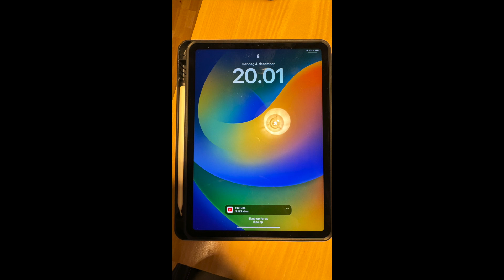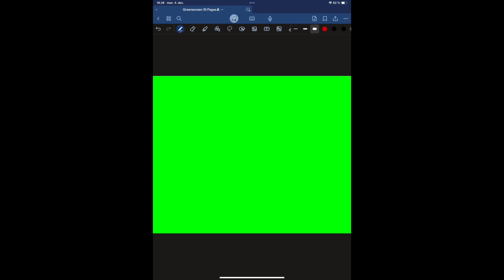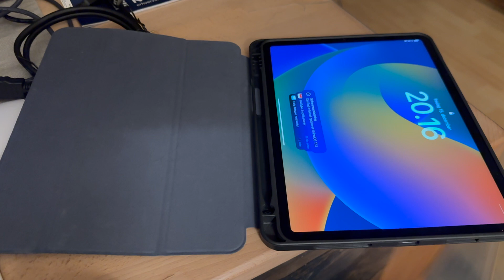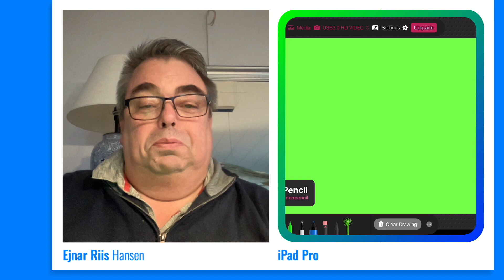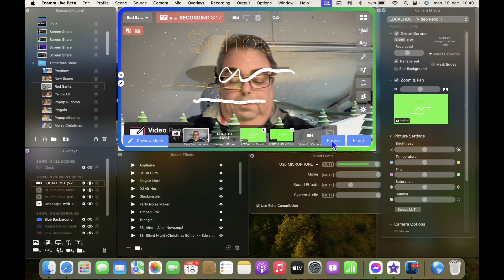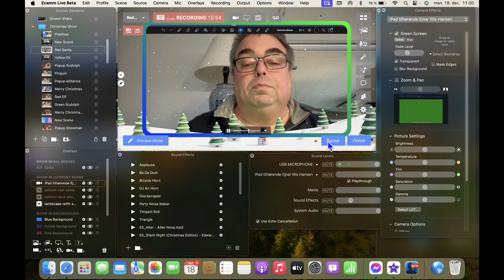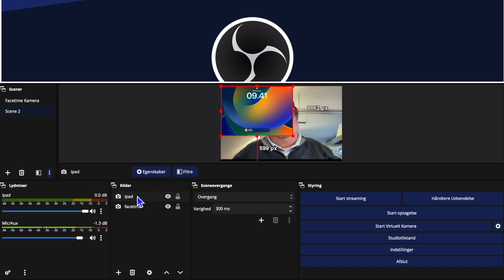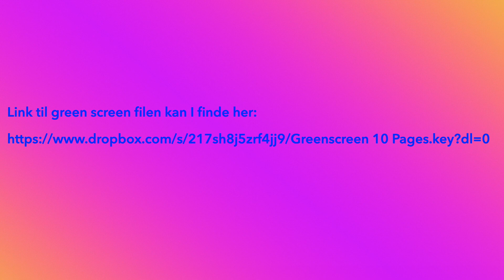Sådan skriver man direkte på skærmen. Hvad skal der til? se med her.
Hvordan skriver man direkte på skærmen? Få det til at se ud som om du skriver direkte på skærmen i præsentationer og lignende.

I denne video bruger jeg:

Video Pencil
Good Notes
Ecamm Live Pro
OBS
samt en pdf fil med en greenscreen.

0:00 intro
1:15 iPad & kabler
5:30 Kabler samles
11:59 I praksis
15:33 Demo med Videopencil
18:35 Ecamm Live Pro/Videopencil
26:56 Ecamm Live Pro/Good Notes
33:35 OBS opsætning/Demo
39:29 Outro